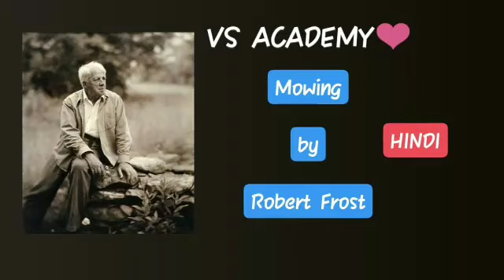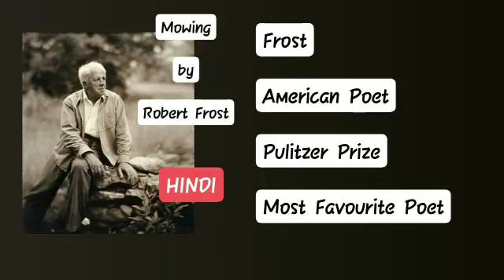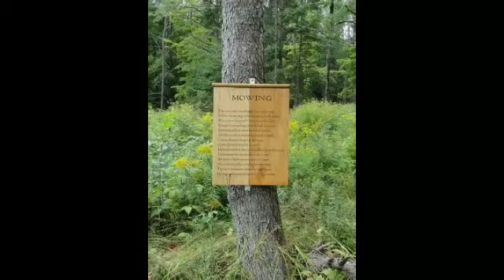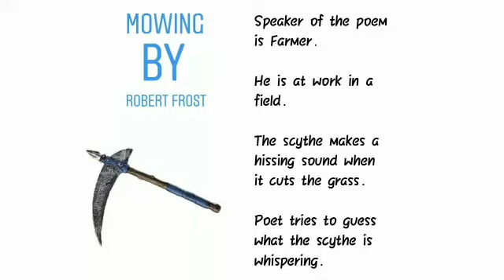Mowing by Robert Frost in Hindi